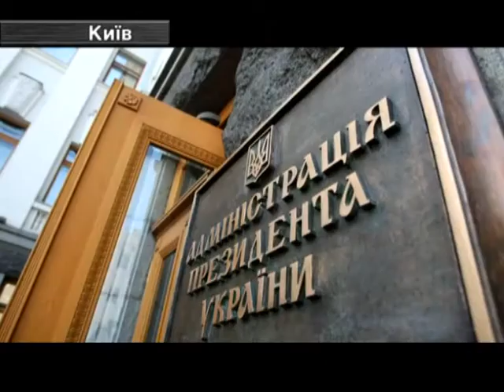06 06 Військовий Чи Надзвичайний Стан На Що Чекає Донбас